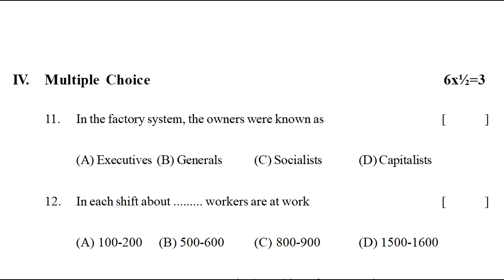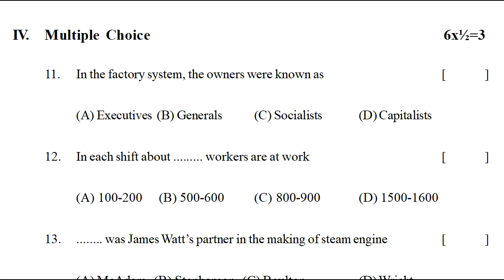Social Formative Assessment Test Paper | fa social question paper | class 7 fa social guess paper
fa1 exam Social model questions class vii 2022,
Social class vii formative assessment question paper 2022,
class 7 Social model paper formative assessment 1 2022,

& more views.

10th class S.A-1 social question paper 2021| class 10 sa1 social paper 2021 | class 10 sa1 2021

10th class social model paper 2021 sa1 | ts class x sa social studies question paper 2021

9th class social formative assessment 1 2021 | ts 9 social papers fa1 2021 | fa-1 class 9 social

9th class social summative assessment 1 2021 | 9th SA Class Social Model  Paper 2021 | class 9 fa1

SA
8th social exam summative exam paper answers 2021 | Class 8th Social paper answer sheet Child labor

8th class sa1 social model paper 2021 | class 8 sa1 | sa1 social questions paper class 8 2021